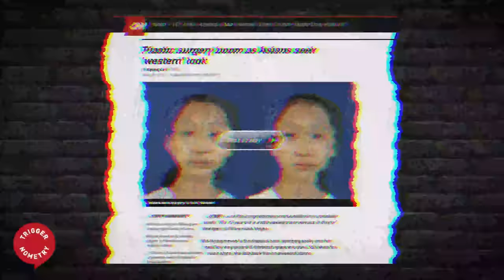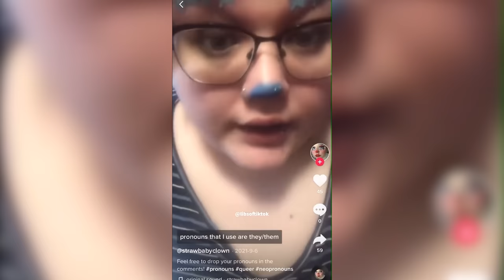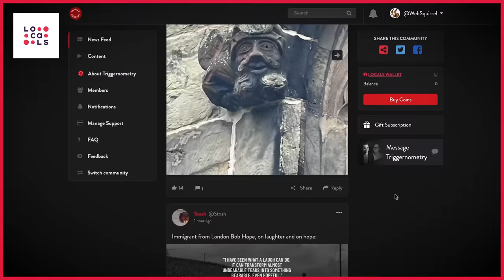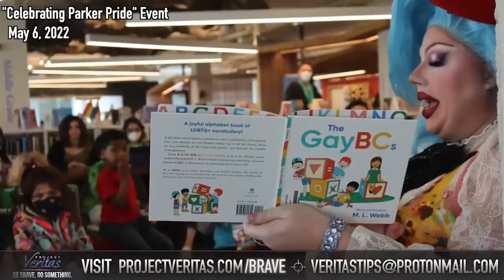"$250,000 on Surgery to Become Korean. I Regret It" - Oli London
Influencer Oli London provoked outraged headlines last year when he publicly identified as Korean. Going on to identify as a woman, he spent $250,000 on plastic surgery. But now, he’s had a change of heart…

OR Support TRIGGERnometry Here:

Bitcoin: bc1qm6vvhduc6s3rvy8u76sllmrfpynfv94qw8p8d5

00:00 Intro
05:02 Why Oli Wanted to Become Korean
12:16 How Doctors Discerned if a Surgery was Needed
14:39 When did Oli Decide that He’d Had Enough?
25:49 The Effect that Social Media Has on People Transitioning
33:16 Is it Possible to Change Your Gender or Ethnicity?
39:37 Protecting Children from Becoming Victims
43:19 Are Children Being Sexualised by Leftist Teaching Programmes?
50:39 Women Are Being Mocked
57:46 What Does it Mean to Feel Korean?
1:04:11 What's the One Thing We’re Not Talking About?